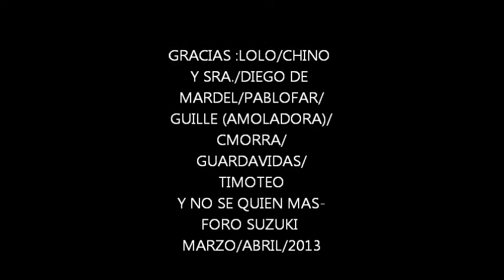MINISALIDAS AÑO 2013 FORO SUZUKI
algunos integrantes del foro suzuki en paseo por lujan y Chascomus MARZO/ABRIL DE 2013